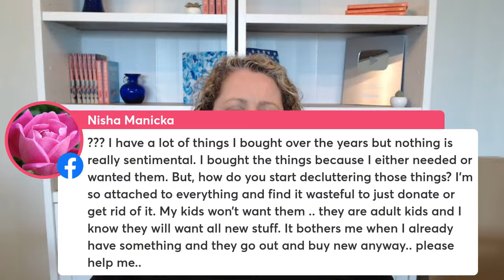Q&A with Dana K White - Decluttering 4.2.2024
Need to find (or become) a decluttering coach certified in my process?

Ask questions for future lives at AskDanaKWhite.com.

01.01: I am still stuck on "Where would I look for it first" particularly new items. How do I establish new homes for things?

06.06: I was decluttering a picture frame.  Husband said " It's ridiculous to get rid of a perfectly good picture frame". Can you talk about why it's ok to get rid of the picture frame if you never use it?

08.25: My husband randomly buys large/bulk quantities of snack foods, but we truly don't have the space to store them. Do I simply need to declutter other items to make space?

11.09: What strategy do you use when you MUST find something, but it's not in the places you thought you put it. I soon find myself as lost as the item.

14.57: Memory/memento/ keep sake boxes- Is it ok to do separate one for early life, young married/parenting, and empty nester times of life?

19.24: When following your 5 steps I take the item to the area it needs to be, it is already filled to the brim. This always stumps me. How do I handle a house that is filled to the max?

20.54: Decluttering is going well, but I want everything to be perfect before I clean the shower or the really gross inside of the fridge. How do I break through this mental block?

23.59: In view of the current economic climate should we really be getting rid of spare of what if stuff as it's getting more and more expensive to replace it?

27.05: I have never heard you address how to declutter when married to a hoarder. They reorganize their stuff over and over and over, but are mentally unable to get rid of it. Any suggestions?

29.11: We have a vacation property that has very old stuff that we want to refresh. We're decluttering our main home. Tips for deciding what to take to vaca home.

30.52: My MIL was recently diagnosed with dementia, and is now in a home on meds. The kids want to sell her apartment and put all her stuff in storage. How do I convince them to declutter first?

33.06: Struggling to justify getting rid of big things air fryer a side table, baskets. The what if things from under the sink.

34.01: Halfway through a remodel. feeling frazzled. Keep decluttering or wait until after the remodel?

34.33: My mom wants my help organizing but won't declutter. Her house is almost hoarder level. How do I help when what she wants is contrary to how I declutter?

36.50: Do you believe that thinking in terms of "Swedish death cleaning" is a good guide to decluttering and imagine if any family members would want it when I'm gone?

39.23: I have decluttered a lot already in the quick wins category. Do have any suggestions for the quick win category?

40.09: My husband cannot let go of his military career paperwork memorabilia he took over two closets in the two guest rooms. How do I gently convince him to make space for things that I actually use?

42.03: I have a lot of things I bought over the years but nothing is really sentimental. I bought the things because I either needed it or wanted it. But, how do you start decluttering those things? I'm so attached to everything and find it wasteful to just donate or get rid of it. My kids wont want them. They are adult kids and I know they will want new stuff. It bothers me when I already have something and they go out and buy a new one anyway.

43.50: Can you talk about stuff shifting and how it keeps you trapped in a cycle?

44.46: Where do you go after the most visible space?

46.18: I have a lot of stuff that is pretty but I don't have use of them. I have space for it but it's so much stuff. I have the mindset that everything is special.

47.11: Could you please explain your "putting like with like", so that you can ask where would I look for it first? Take it there process.

47.53: My mum wants a stress free house but owns multiple of the same items like cutting boards and pans. She sees it like throwing away useful items.

49.21: I live in 800sqft plus some storage space with husband and four kids. The constant influx stuff is overwhelming. Help for getting burnt put of being ruthless?

50.12: Do you have pre-existing list of easy stuff for my kids to follow?